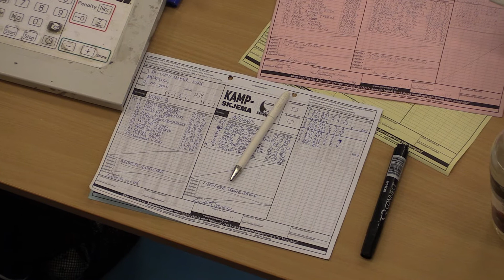NTNUI 2 - Nidaros, MNBR 1. div damer, 21.09.2014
Uredigert opptak av kampen mellom NTNUI 2 og Nidaros i Dragvoll A den 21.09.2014.

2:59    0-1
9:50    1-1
11:10  2 min Nidaros
27:00  1-2
34:00  2-2
36:12  3-2
48:35  4-2
50:23  5-2
51:38 Annullert scoring, NTNUI
53:25  6-2
1:00:21 6-3
1:05:10 6-4
Takk til Andreas Baggerød for nesten alle disse.

Finner du flere høydepunkter kan du gjerne kommentere tidspunktet her, så legger vi det til i beskrivelsen. Da kan man trykke seg fram til de viktigste hendelsene på null komma niks.